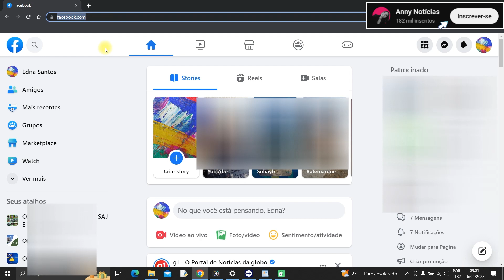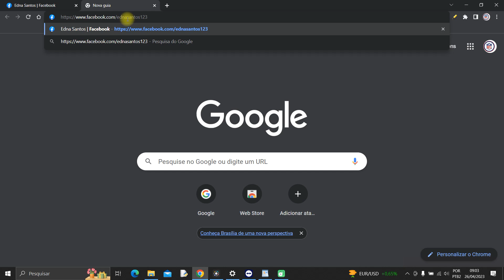Como copiar o link do facebook pelo pc ou notebook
Nesse vídeo você saberá como copiar o link do facebook pelo notebook ou computador. Portanto, se você deseja saber como copiar link do facebook assista ao facebook.